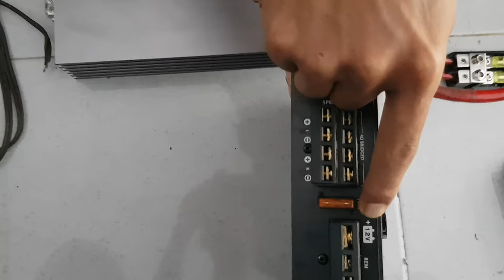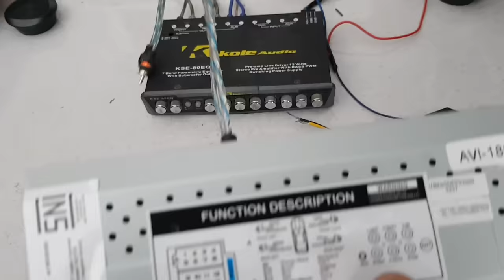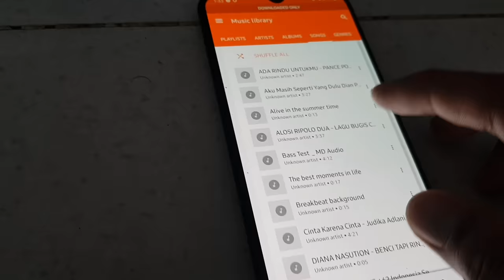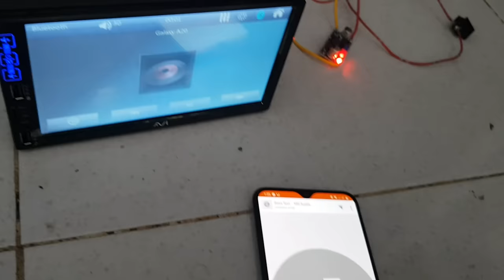Cara Pasang Audio mobil Komplit Power Monoblock dan Power 4ch di mobil dan di rumah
kali ini saya akan berbagi cara lengkap pemasangan Audio Mobil, mulai dari cara instalasi Power Monoblock, Power 4ch, penggunaan Fuse, Croasover, Preamp, dan Head Unit.
Selain di mobil cara ini juga bisa di aplikasikan di rumah.
jika ada yang kurang jelas silahkan coret-coret di kolom komentar.